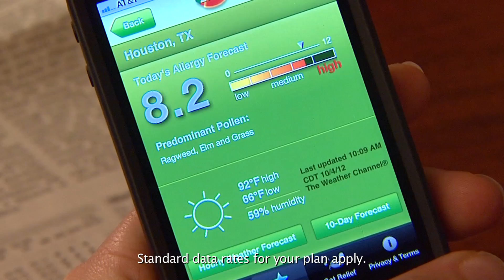How Long Does Allergy Season last? -- From the makers of ZYRTEC®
How long allergy season lasts for you may depend on which tree, grass, and weed pollens trigger your allergies. Watch and learn about these various allergy triggers, when they pollinate, and how they may affect your personal allergy season.

ZYRTEC® -- LOVE THE AIR®